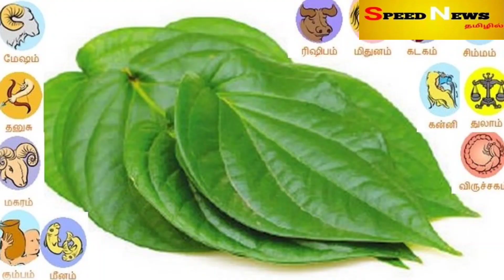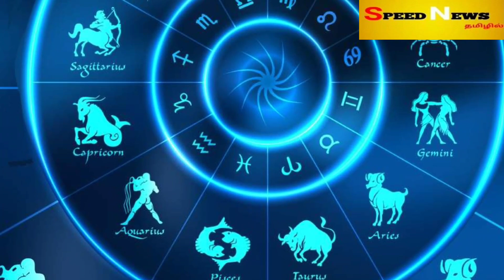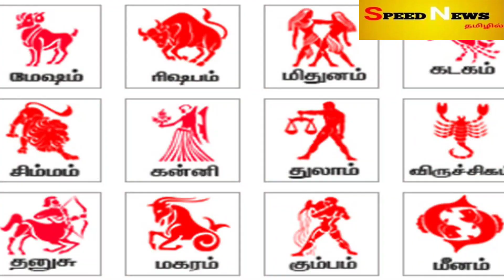நாளை இருந்து 20 நாட்களுக்கு..விருச்சிகம் ராசிக்கு வந்தது மூதேவி ! ஆனிமாதம் ராசிபலன் 2023!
aani matha rasi palan 2023 viruchigam,
july month rasi palan 2023 viruchigam,
aani month rasi palan 2023 in tamil viruchigam,
viruchigam aani month rasi palan 2023,
ஜூன் மாத ராசிபலன் 2023 விருச்சிகம்,
rasi palan 2023,
viruchigam aani 2023,
ஆனி மாத ராசி பலன் 2023 விருச்சிகம்,
விருச்சிகம் ராசி 2023,
viruchigam,
monthly rasipalan,
daily rasipalan,
மாதபலன் 2023,
guru peyarchi 2023 viruchigam,
vakra sani peyarchi 2023 viruchigam,